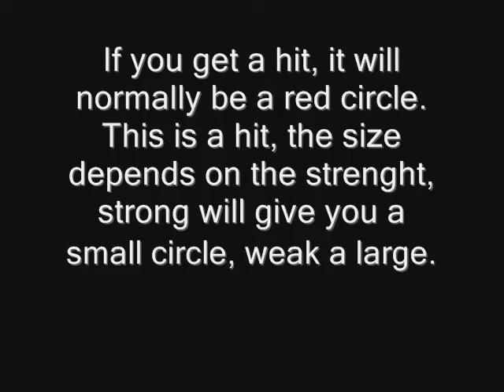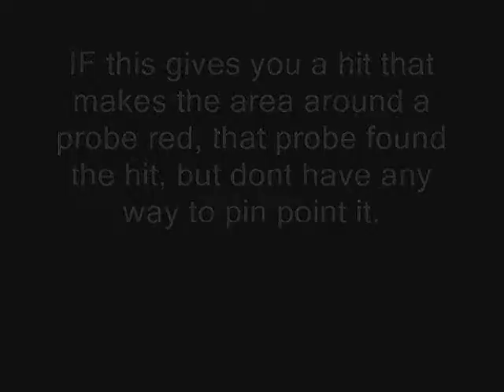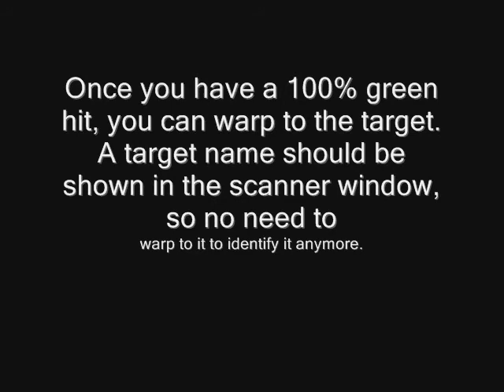probe tutorial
tutorial on probing in eve online's new system